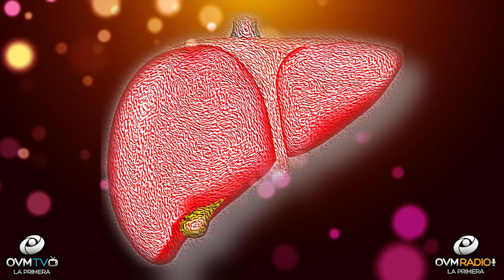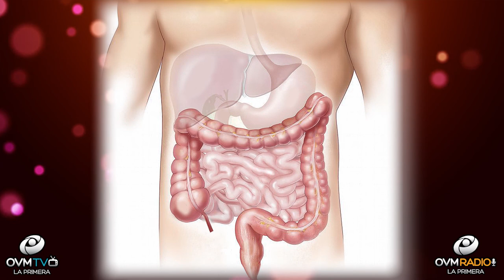El hígado - Bienestar Único - Episodio 98 - OVM Radio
Todo lo que tienes que saber acerca del hígado, es el tema del que hablamos, en este episodio número 98 de Bienestar Único con Claudia Muñoz. Un tema interesante cada Martes a las 9 P.M.